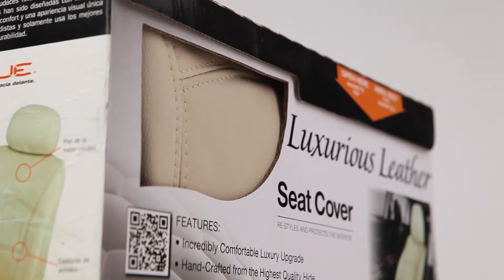Masque Low Back Leather Seat Cover Tan – Pep Boys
Pep Boys is proud to feature Masque Low Back Leather Seat Covers in tan. Boasting the luxurious feel of genuine leather, these easy-to-install, easy-to-clean seat covers allow you to update your car in just a few short minutes. Plus, because they're crafted from top-grain hides, they're durable and can stand up to years of use.

Find the best car seat covers for your vehicle, including Masque Low Back Leather Seat Covers, or stop by your local Pep Boys Auto Store and trust the Boys to get you there.